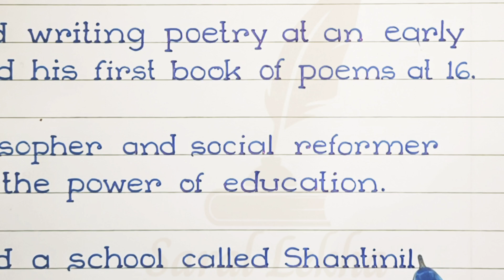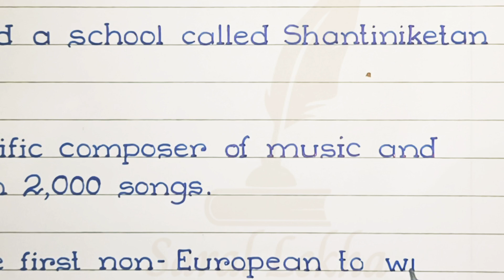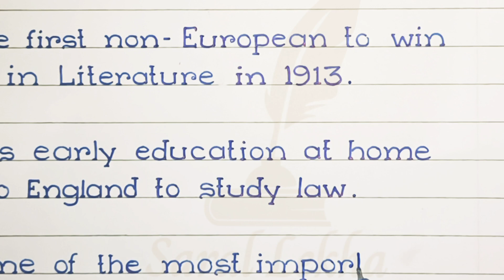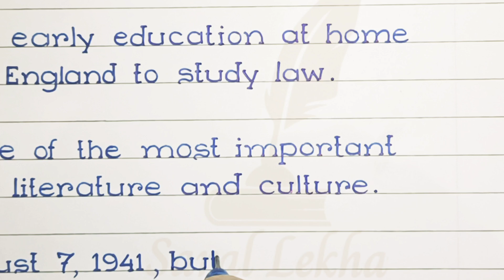10 lines on Rabindranath Tagore | Rabindranath Tagore biography in english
10 lines on Rabindranath Tagore | Rabindranath Tagore biography in english